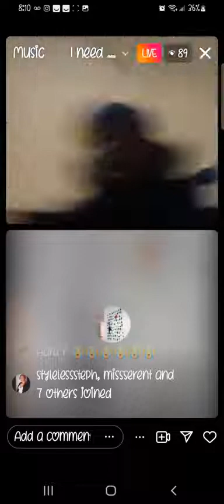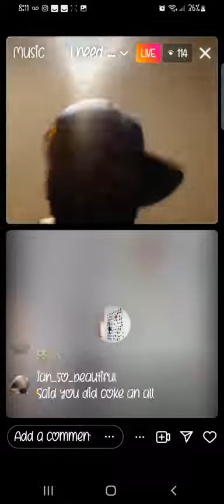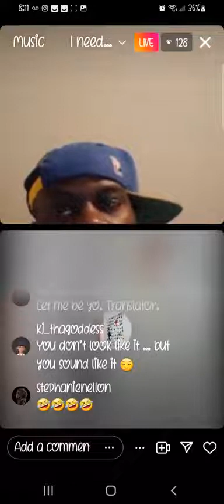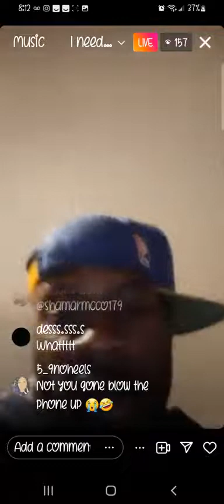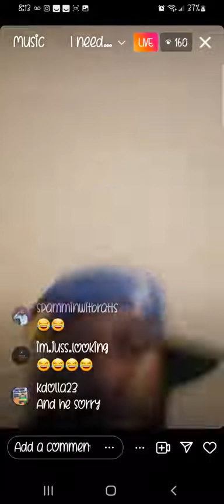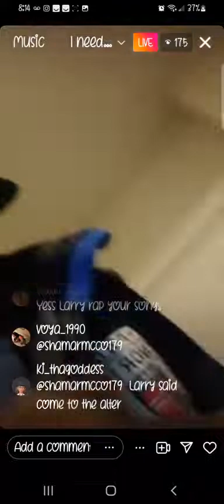LARRY READY TO LET SHAMAR KNOW WHATS UP